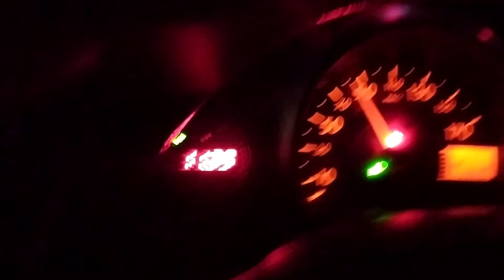toyota aygo turbo stock engine with racing ecu 0.45 bar.